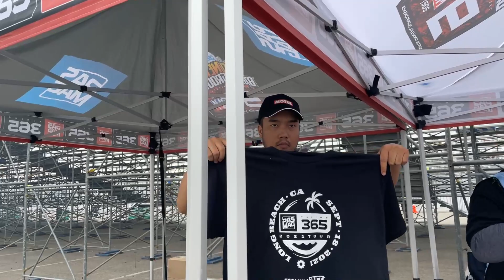FINALLY GOT THE FRS IN FORMULA DRIFT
It's one feeling to go to Formula Drift, it's another to have your car in the TunerBattlegroundShow at Formula Drift! Huge shoutout to Mikey for giving my friends and I the opportunity to have our cars at the show!

TikTok: @theNoisemaker_87 (yes I have one LOL)